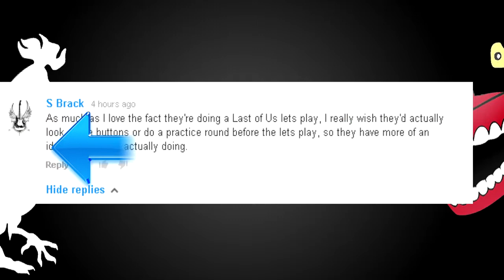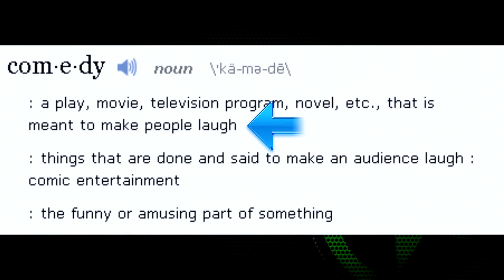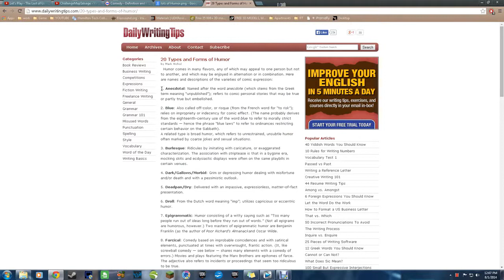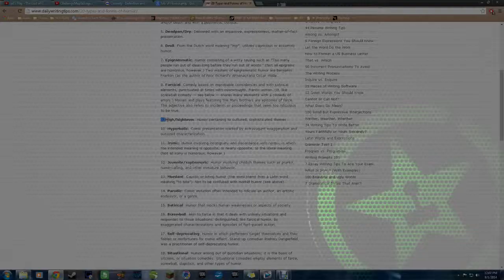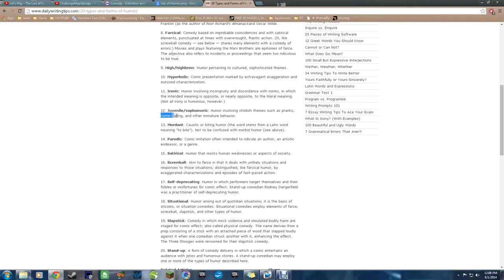COMMON SENSE - Rooster Teeth Comedy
Comedy is a relative thing that can be found anywhere in the world! But some forms of humor is easily lost within different cultures and can prove to be difficult to understand! Luckily we have YouTube channels like Rooster Teeth that have found a way to bridge that gap.